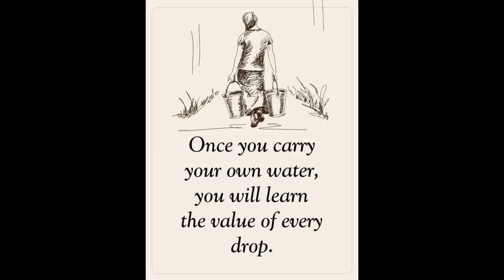Chopping A Tree With A Bolo Is Very Hard Work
Manual labor in the tropical heat is wicked but for the locals it is just another day,,,

A Small Pledge Can Make A Huge Difference

Marife's Channel